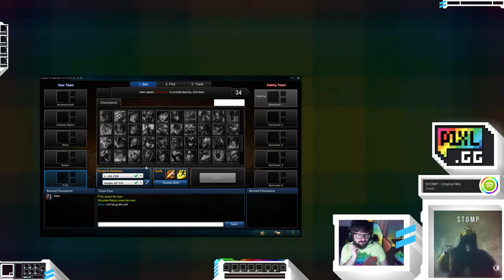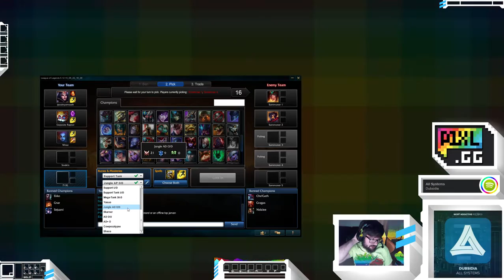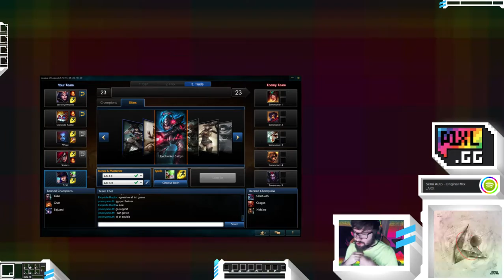P1XL & Omeron - Placement #11 (Loss) - Caitlyn & Heimerdinger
Trolled in champion select. Katarina demands mid, forces Leblanc top (against Riven), and forces Sean to support Heimerdinger. THEN FEEDS. Garbage game. Doesn't matter, Sean placed Gold!